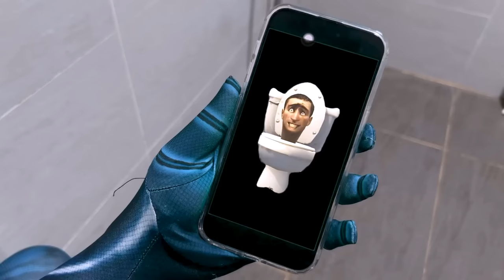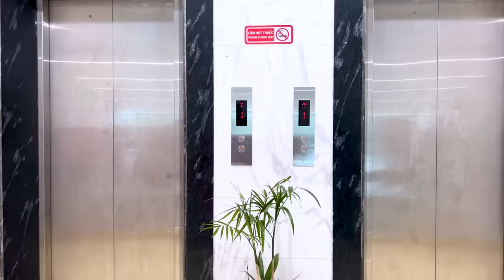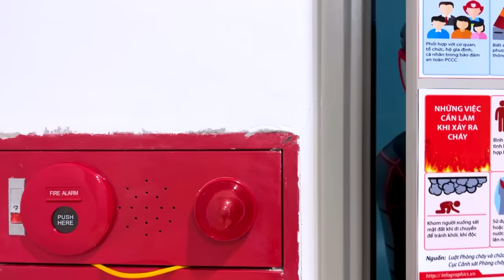skibidi toilet - Movie ( Season 1 )​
cameramen are in trouble
skibidi dop dop dop yes yes